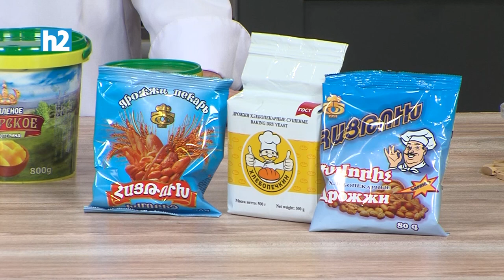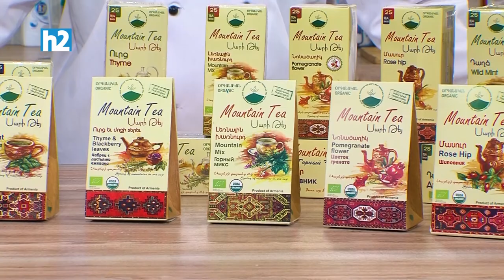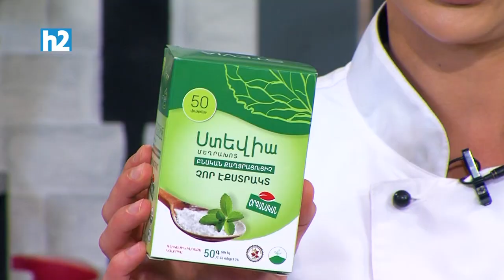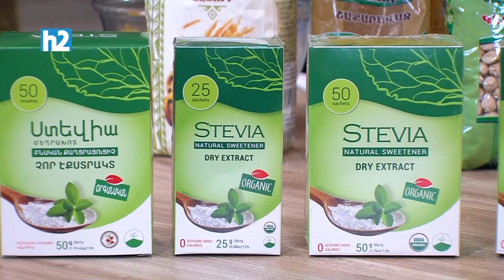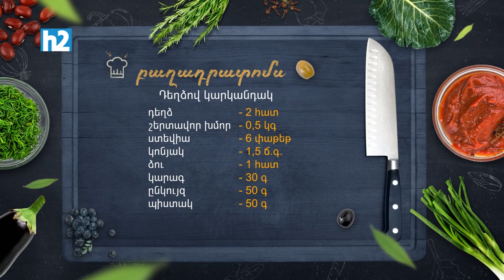Ինչ եփել այսօր - Դեղձով կարկանդակ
Բաղադրատոմս՝

Դեղձով կարկանդակ

Դեղձ - 2 հատ
Շերտավոր խմոր - 0.5 կգ.
Ստեվիա - 6 փաթեթ
Կոնյակ - 1.5 ճ.գ.
Ձու - 1 հատ
Կարագ - 30 գր.
Ընկույզ - 50 գր.
Պիստակ - 50 գր.